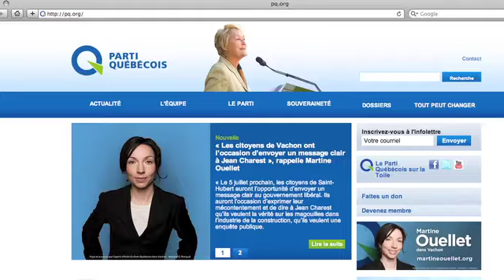Discours de Jonathan Valois à la CNPP du 19 juin 2010 : militantisme, Internet et politique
Sur le thème Agir en toute liberté, c'est aussi le dépôt de la proposition principale aux délégués - donc le lancement officiel de la démarche vers le congrès national d'avril 2011.